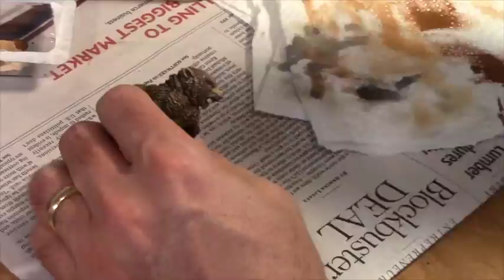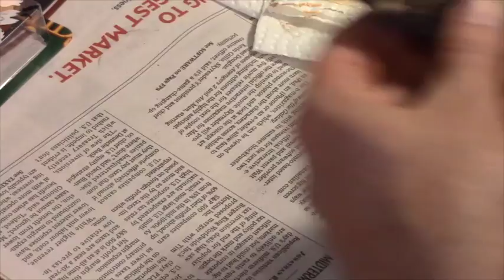Kevin's Miniatures and Hobby Table Ep.9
Painting tutorial for a Reaper Miniatures Dire Bear.